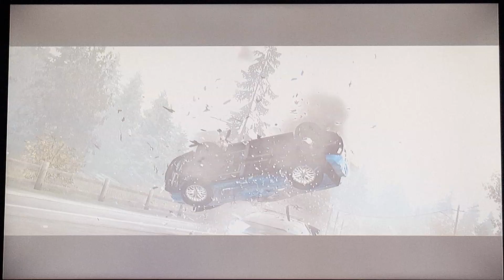Need For Speed Hot Pursuit SCPD Takedown Notice (Interceptor)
Car Used Lamborghini Reventon